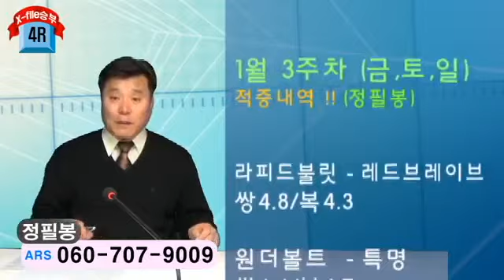20130127대박오늘경마부경